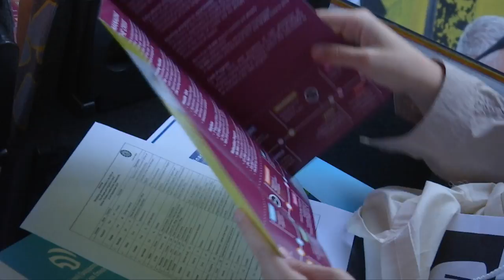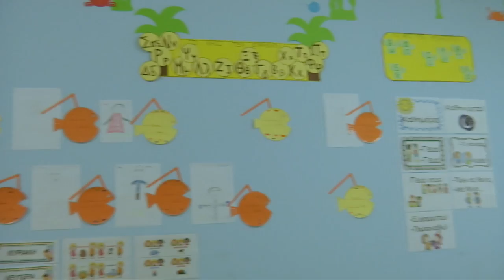Venice Club 2017